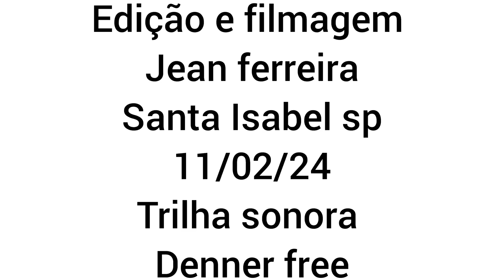DONA GERALDA 94 ANOS ,NO MEU CASAMENTO FUI MONTADO A CAVALO 🐎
E HOJE FOI DIA DE ENTREVISTAR A GRANDE VÓ GERALDA UMA PESSOA QUE VIVEU E TRABALHOU NA ROÇA A VIDA TODA ,E TEM UMA.CABEÇA COMO NINGUEM PRA CONTAR E PROZEAR ,DA GOSTO DE CONVERSA COM ELA ,QUE DEUS A CONSERVE SEMPRE ASSIM APESAR DE JA TER 94 ANOS DA ROLE EM MUITOS JOVENS POR AI .